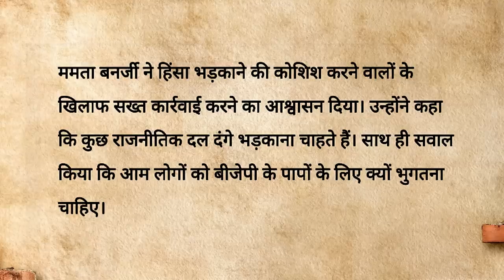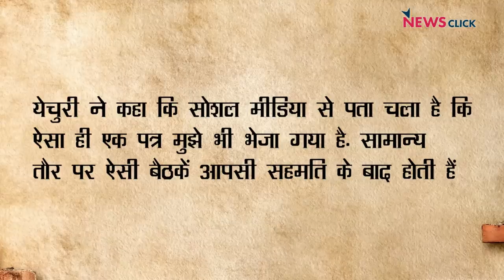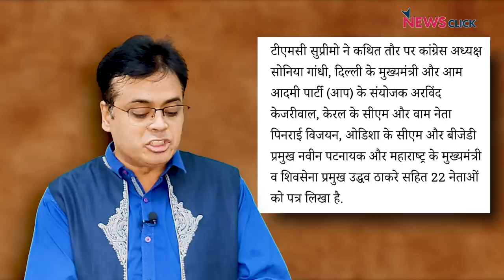ED में Rahul Gandhi की पेशी। कांग्रेस उग्र! ममता हुईं BJP पर हमलावर!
न्यूज़चक्र में आज Abhisar Sharma चर्चा कर रहे हैं कांग्रेस नेता राहुल गांधी से ED द्वारा की गई पूछताछ की। साथ ही वे चर्चा कर रहे हैं ममता बनर्जी द्वारा बुलाई गई बैठक के बारे में।